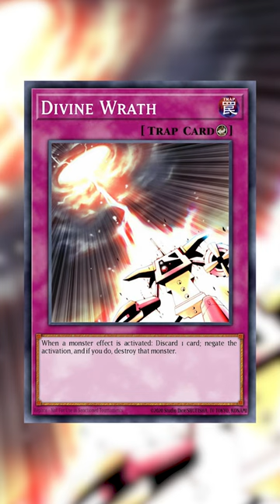WHEN COUNTER TRAP CARDS SPECIFICALLY COUNTERED SOMETHING